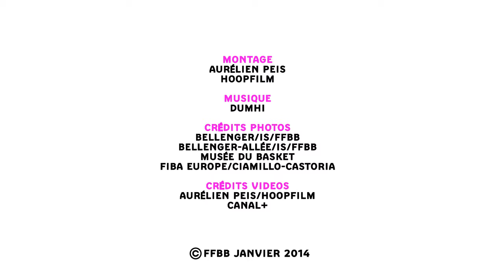LFB - Championnes de coeur [TEASER #1]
Teaser pour le nouvel évènement de la Ligue Féminine de Basket: Championnes de coeur. Les meilleures joueuses du championnat et des anciennes internationales se réunissent pour un match de gala au profit de l'UNICEF.